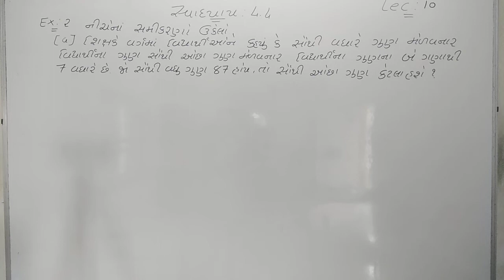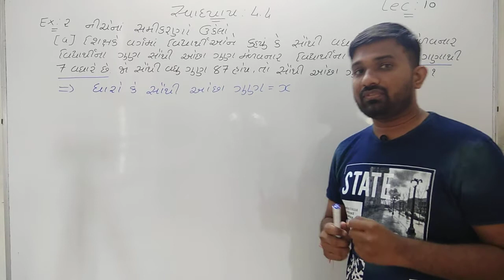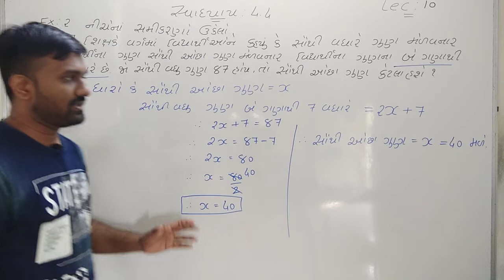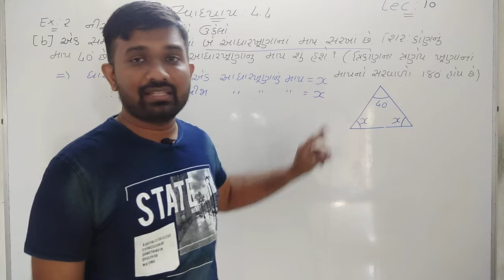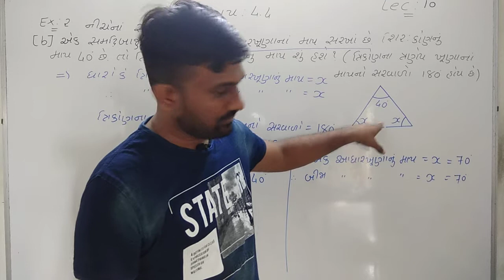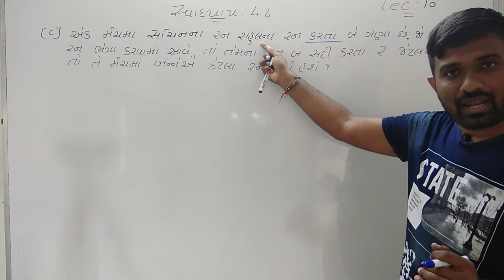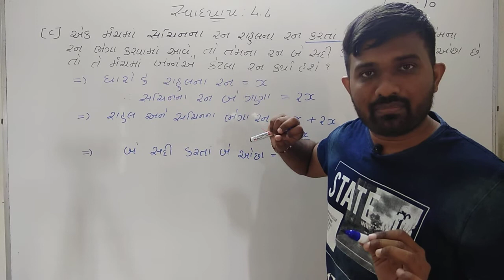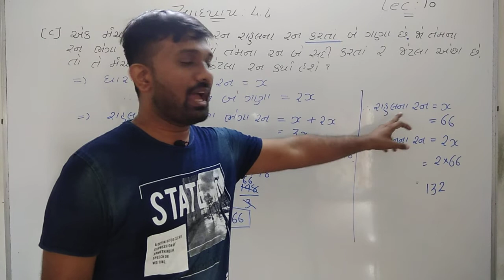સ્વાધ્યાય 4.4//example - 2 na a, b, c દાખલા//lecture - 10